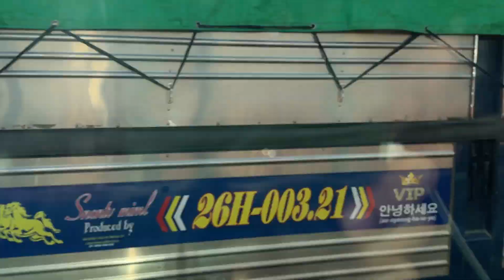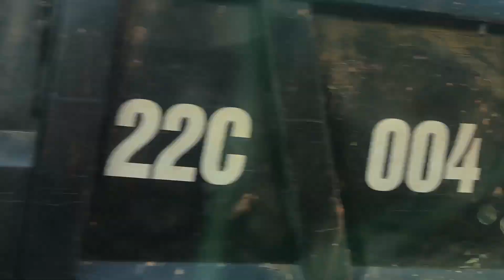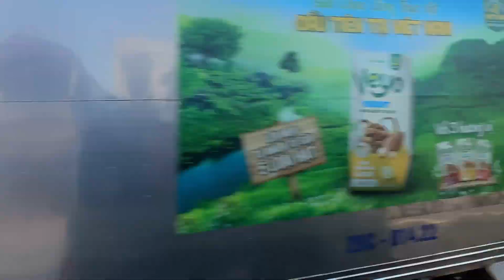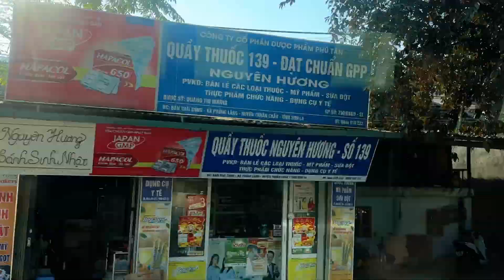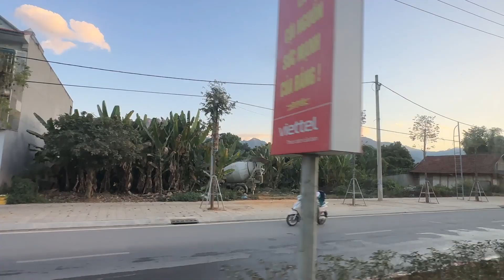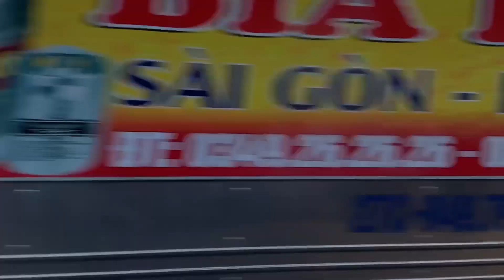Du lich Tây Bắc 2024 : Vượt đèo Pha đin - chặng đường dài từ Mộc Châu đến thành phố Điện Biên Phủ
Du lich Tây Bắc 2024 : Vượt đèo Pha đin - chặng đường dài từ Mộc Châu đến thành phố Điện Biên
Sau khi tham quan Cầu Kính Bạch Long và dùng bữa trưa , đoàn khởi hành đi thành phố Điện Biên Phủ , theo lịch trình thì đoàn có ghé khu di tích lịch sử Mường Phăng là là nơi đặt Sở chỉ huy Chiến dịch Điện Biên Phủ. Tại đây, Đại tướng Võ Nguyên Giáp cùng Bộ chỉ huy chiến dịch đã đưa ra những chỉ thị, mệnh lệnh tấn công có tính chất quyết định, mà đỉnh cao là Chiến thắng Điện Biên Phủ ngày 7-5-1954. Tuy nhiên vì sự cố trên đường đi và thời tiết mùa đông nên đoàn không kịp ghé địa điểm này , rất đáng tiếc .
Video này là cảnh bên đường của hành trình từ Mộc Châu đi qua các huyện như Yên Châu , Mai Sơn , thành phố Sơn La , huyện Thuận Châu của tỉnh Sơn La và huyện Tuần Giáo , Mường Ảng để đến thành phố Điện Biên Phủ của tỉnh Điện Biên , trong đó địa danh nổi tiếng nhất là Đèo Pha Đin hay còn gọi là Phạ Đin - là 1 trong 4 con đèo nổi tiếng ở khu vực phía bắc gọi là Tứ Đại đỉnh đèo gồm Đèo Mã Pí Lèng, Đèo Ô Quí Hồ, Đèo Khau Phạ và đèo Pha Đin
Con đèo này nằm trên quốc lộ 6, nối liền hai tỉnh Sơn La và Điện Biên , độ dài con đèo khoảng 32 km , khu vực đỉnh đèo nằm ở độ cao khoảng 1000m - 1600m so với mực nước biển , độ dốc của đèo từ 10% đến 19%. Cung đường đèo ngoằn ngoèo với 125 khúc cua tay áo, cua chữ A, chữ Z nguy hiểm với bán kính đường cong dưới 15m.
Điều khiến đèo Pha Đin trở nên đặc biệt hơn so với 3 đại đỉnh đèo Tây Bắc còn lại chính là việc con đèo này gắn liền với chiến dịch Điện Biên Phủ nổi tiếng năm châu, chấn động địa cầu. Trong kháng chiến chống Pháp, Pha Đin là tuyến đường bộ tiếp vận và vận chuyển pháo lên Điện Biên Phủ và đã trở thành biểu tượng của tinh thần quả cảm của 8.000 thanh niên xung phong.
Giờ đây, đèo Pha Đin đã được công nhận Di tích Quốc gia, là minh chứng cho lịch sử của dân tộc.

Mời mọi người xem hành trình du lịch 5 ngày 4 đêm theo đường tour miền Tây Bắc của Việt Nam , qua các tỉnh Hòa Bình , Sơn La , Điện Biên và Lào Cai  ( 3/1-7/1/2024 )
Do đi theo tour nên đây không phải là các hướng dẫn đi mà là các video ghi lại cảnh trên đường , cảnh tại các điểm du lịch , hy vọng có thể giúp mọi người tìm hiểu 1 phần điểm đến trước khi đi cũng như các bạn chưa có dịp đi thì lại có thể trải nghiệm 1 phần cảnh sắc của điểm du lịch
Các video được ghép lại theo tiêu chí thời gian , mỗi video sẽ là trọn một ngày di chuyển tham quan , tuy nhiên nếu video quá dài hoặc có 1 điểm đặc biệt thì mình sẽ tách thành nhiều video cho 1 ngày .